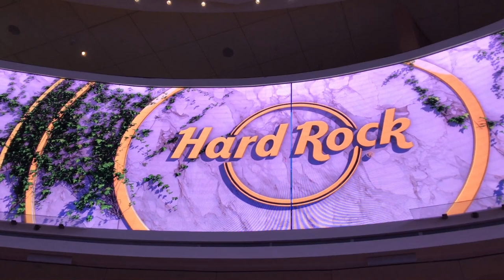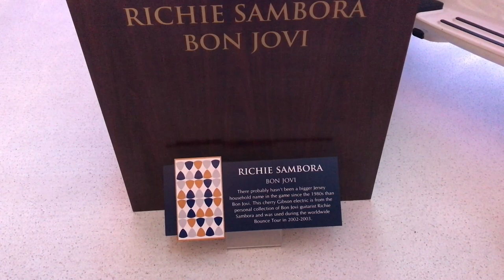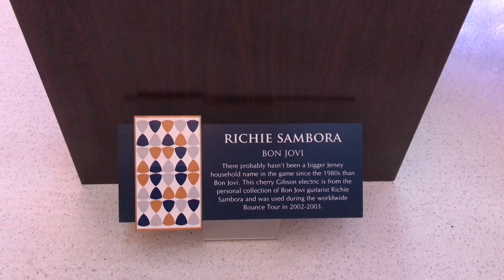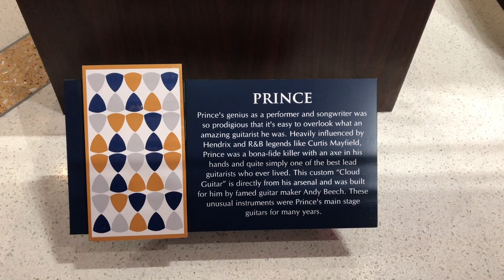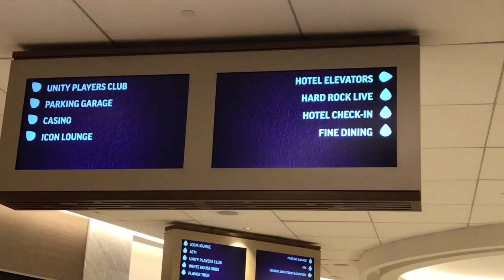Hard Rock Hotel & Casino, Atlantic City, New Jersey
Not The Only One by Rondo Brothers.

Rocking Chair by Unicorn Heads.

Enjoy modern accommodations, world-class entertainment, delicious dining, and enjoyable casino gaming.